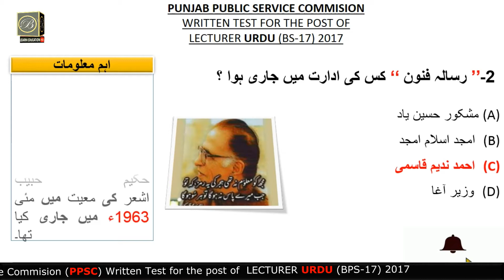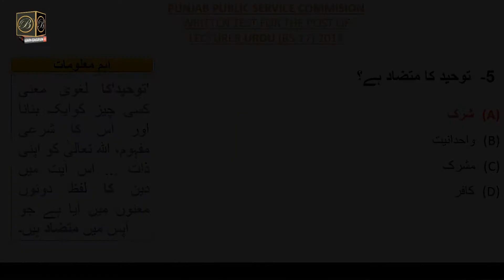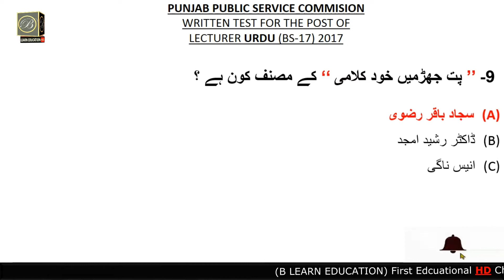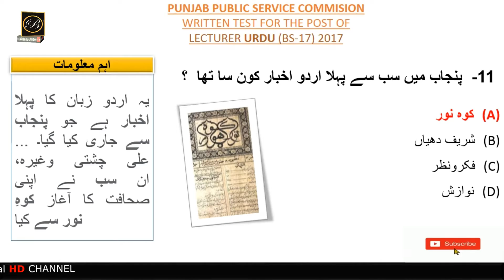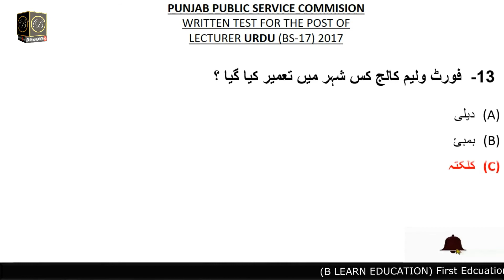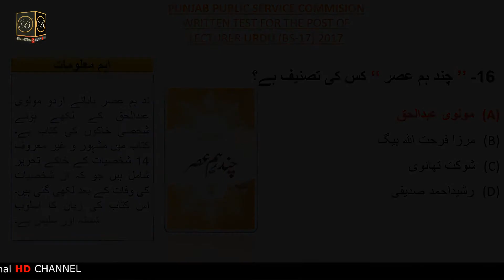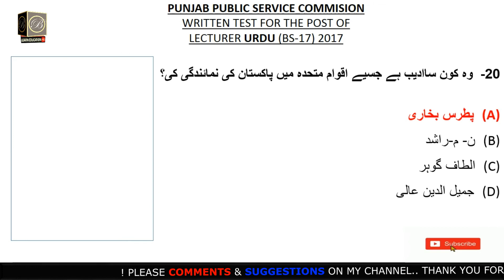PPSC Urdu Lecturer Past Papers | UPCOMING 2020 TEST| SOLVED URDU PAPER | JOBS 2020 PPSC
PPSC Urdu Lecturer,
UPCOMING TEST 2020
PAPER PREPARATION,
ppsc test preparation lectures,

ALL TEST PREPARATION.